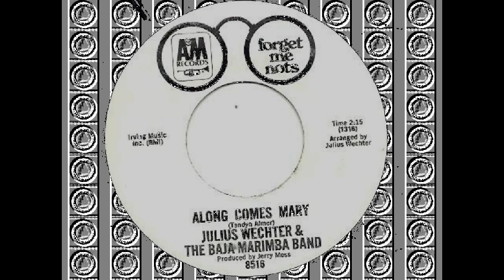JULIUS WECHTER - ALONG COMES MARY (A&M) #(Change the Record) Make Celebrities History